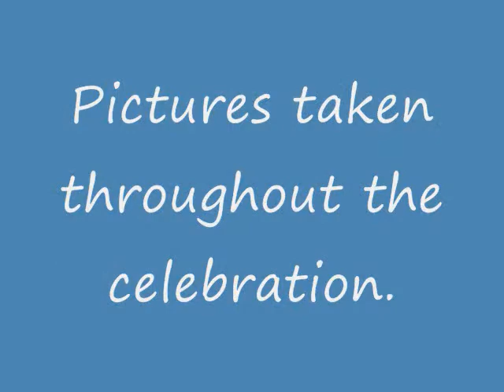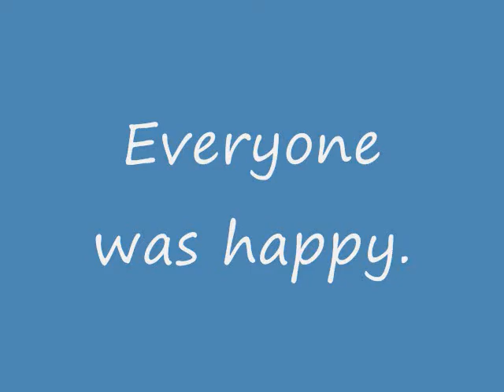Robert & Melina Shepherd's Wedding celebration 7 02 2016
I'm not sure if this was the same day Robert & Melina got married but, I do know they celebrated the wedding with family and friends.